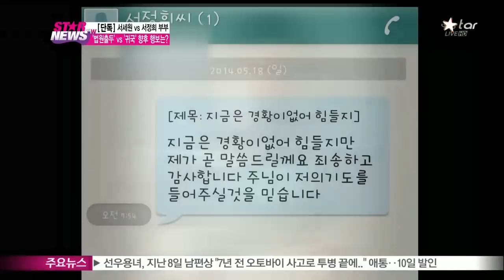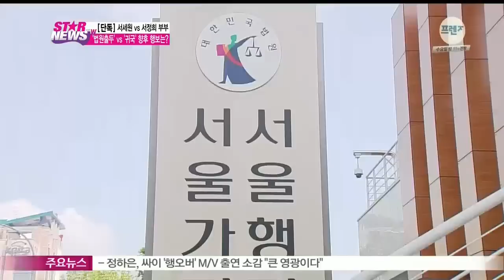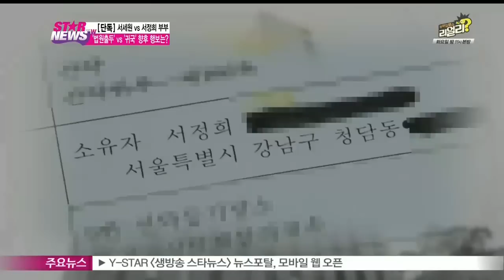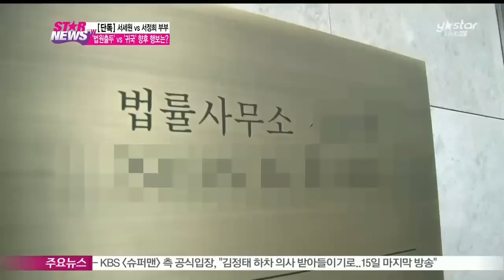[Y-STAR] What would happen to Seo Sewon & Seo Junghee? ([단독] 서세원 '법원 출두' vs 서정희 '귀국', 향후 행보는?)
폭행설에 휘말린 서세원-서정희 부부가 여전히 갈등을 봉합하지 못한 것으로 알려졌는데요.

이 때문에 두 사람의 행보에 높은 관심이 쏠리고 있습니다.

이러한 가운데 지난주.. 서세원 씨가 서정희 씨에 대한 접근금지 명령에 항고해 법원에 출두하고, 미국으로 출국했던 서정희 씨는 극비리에 귀국했는데요.

이 소식 이보람 기자가 단독으로 전합니다.

서세원-서정희 부부가 때아닌 폭행 공방으로 '파경설'에 휩싸여, 두 사람의 행보에 세간의 관심이 쏠리고 있습니다.

서정희는 일부 기자들에게 '지금은 경황이 없어 힘들지만 제가 곧 말씀드리겠다'는 내용의 문자메시지를 남긴 채, 지난달 22일 돌연 미국으로 출국해 그 배경에 의문이 제기되기도 했는데요.

서세원은 서정희의 출국 바로 전날, 법원이 내린 접근금지명령에 '서정희에게 해를 끼칠 이유가 전혀 없다'며 항고한 것으로 전해졌습니다.

'폭행설'에서 파생된 여러 가지 의문점과 루머에 관해 양측 모두 불분명한 입장을 보여, 그 진실에 이목이 집중된 상황인데요.

이러한 가운데 지난 3일 서세원이 서울가정법원에 직접 출두.